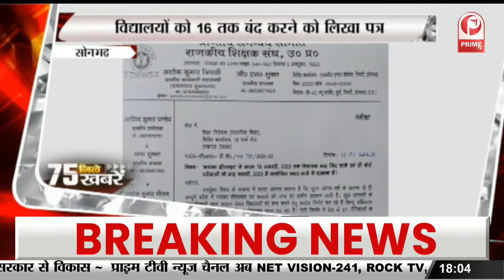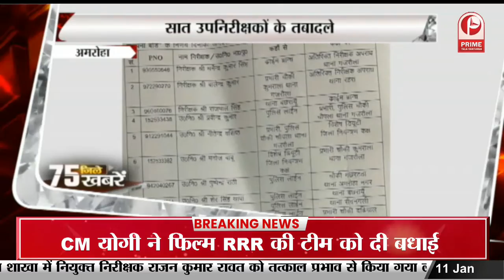Yamuna Expressway पर नौहझील में बनेगा ट्रॉमा सेंटर, || Prime Tv